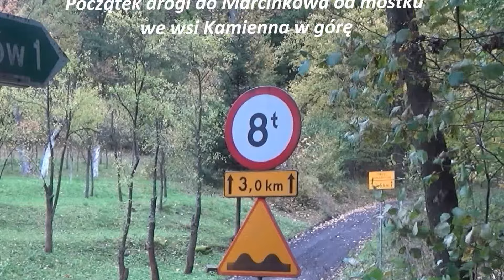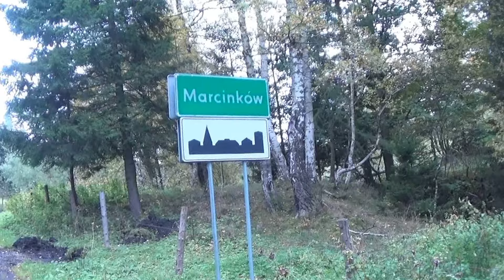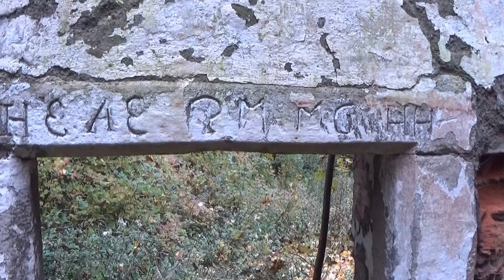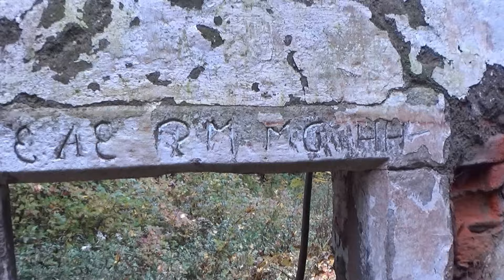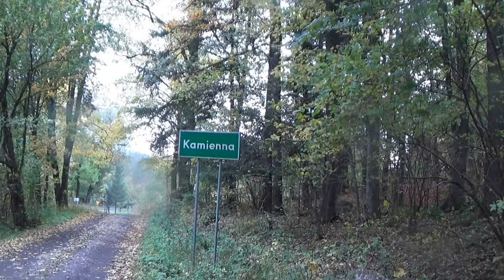Film z ruin kościoła (1598 r.) św. Marcina w Marcinkowie 11 paźdz. 2017 r.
Marcinków jest wyludnioną wsią w gminie Bystrzyca Kłodzka, w powiecie kłodzkim na Dolnym Śląsku. Leży w paśmie gór Krowiarek, należących do Masywu Śnieżnika. Na wysokości 822 m stanął w 1598 r. kościół św. Marcina, należący jako cmentarny do Nowego Waliszowa. W 1779 r. rozbudowano jego prezbiterium i zakrystię. Po zniszczeniu w 1623 r. odbudowany został w 1701 r. Jest to budowla nieduża, bezwieżowa, kryta gontem i opuszczona po 1945 r. Niezły ołtarz główny, praca Józefa Knietiga (XVIII w.), trafił tu z Iglicznej. Przed wejściem na cmentarz stoi kamienne Ukrzyżowanie z 1801 r z płaskorzeźbą Michała Anioła. Dziś kościół jest w totalnej ruinie.
Długi czas posługi duszpasterskie pełnił tu Georg Seipelt (zm. 1837 r.) uwieczniony przez Karola von Holtei w utworze „Christian Lammfell". Po 1945 r. Marcinków został zasiedlony przez niewielką grupę Polaków, jednak z biegiem lat pustoszał i popadał w ruinę. W latach 50. prowadzono tu prace poszukiwawcze rud uranu. Znaleziono niewielkie okruszcowania, których eksploatacja okazała się nieopłacalna na skalę przemysłową.

Obecnie wieś liczy dwa zamieszkane domy. W marcu 2011 liczyła zaledwie 6 mieszkańców[1], będąc najmniejszą miejscowością gminy Bystrzyca Kłodzka. Mimo bardzo dobrych walorów krajobrazowych wieś nie rozwija się, a działalność rolnicza prowadzona jest na znikomą skalę. Barokowy kościół został zrujnowany, a cenne elementy starej kamieniarki stają się łupem złodziei dzieł sztuki. Wikipedia.